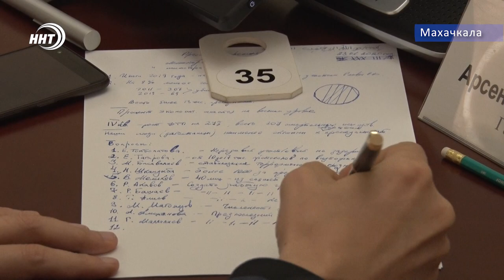Почему МВД против открытия автодороги на площади?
Почему министр внутренних дел республики считает преждевременным открытие площади для проезда транспорта? Этим глава правоохранительного ведомства поделился сегодня на встрече с журналистами. В министерстве прошла пресс-конференция с участием представителей СМИ республики.